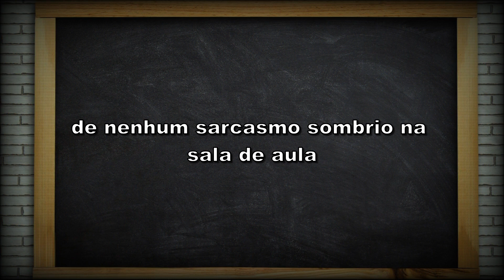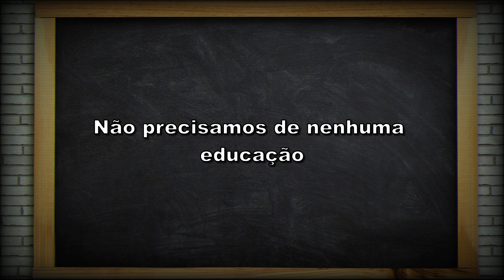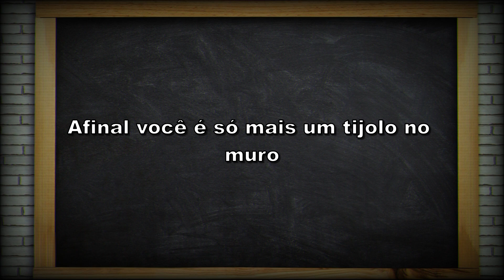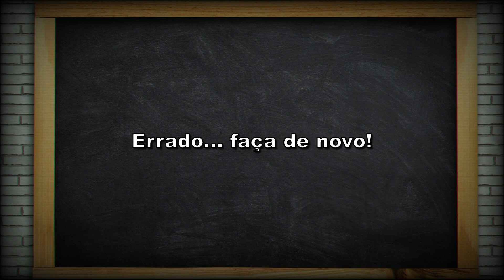Pink Floyd - Another Brick In The Wall (Pt. 2) (Tradução)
Tradução da música Another Brick In The Wall com a banda Pink Floyd!